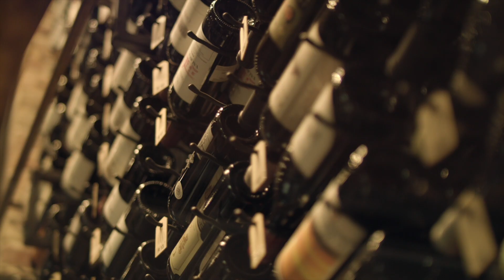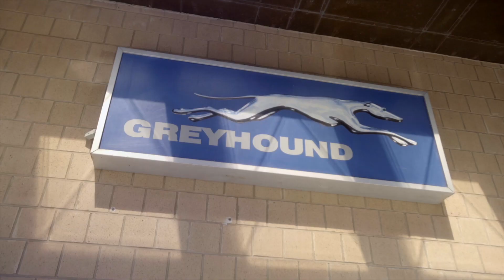Visita Laredo, la ciudad más amigable de Texas.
Compras, museos, cultura, historia, diversión interior y al aire libre para toda la familia es lo que te espera en la ciudad más amigable de Texas, Laredo.

Un centro comercial outlet, el clásico mall del norte, boutiques, tiendas de descuentos como Ross, TJMaxx, Marshalls, supermercados y muchas más te esperan en nuestra ciudad.

Además, disfruta de museos que te llenarán de cultura e historia, nuestro centro histórico es único, ya que aún conserva el trazo original español desde su fundación.

Vive y siente tus deportes favoritos en Laredo, los Tecolotes de los dos Laredos de la Liga Mexicana de Beisbol, también juegan en Laredo Tx. Además de soccer, football y muchas otras actividades como kayaking, senderismo, camping se pueden disfrutar en los alrededores de nuestra ciudad.

Y por si fuera poco, Laredo está más cerca de México que cualquier otra ciudad de Estados Unidos, y lo mejor aquí también se habla español, así que si tienes dificultades con el inglés, aquí todo será más fácil y divertido.

¿Qué esperas? Planea tu viaje en visitlaredo.com